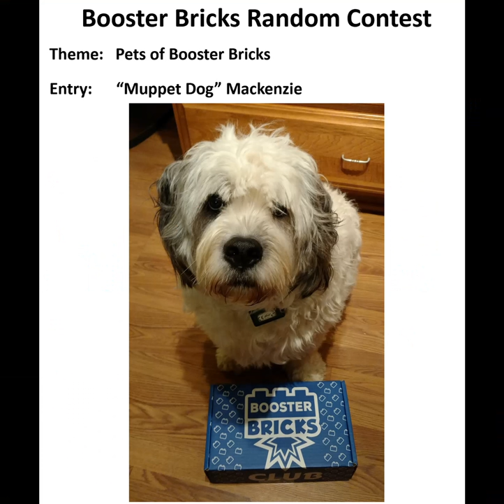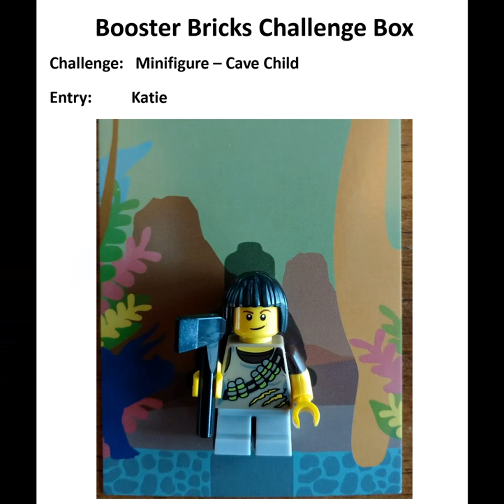My Booster Bricks Review & LEGO Builds - February 2019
A collection of all my BoosterBricks LEGO MOC (my own creation) builds from February 2019, in under 2 minutes. There were so many challenges to participate in!